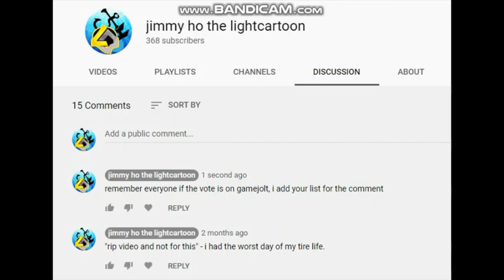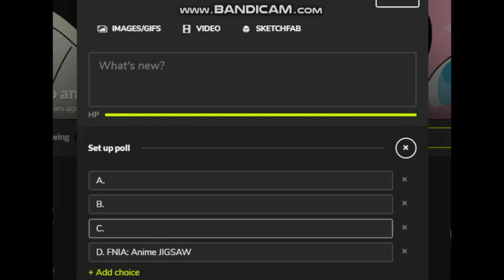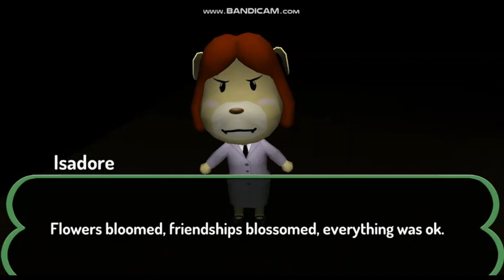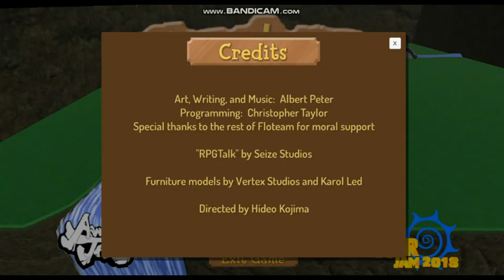Creature Street (ending) "Detective is find the red ink"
This is crazy words and Detective find 4 item to see red ink into, but the murder is venerable mayor, it's someone did this. (they got shoot by the gun)
Hard to know this character but i did know is isadore.